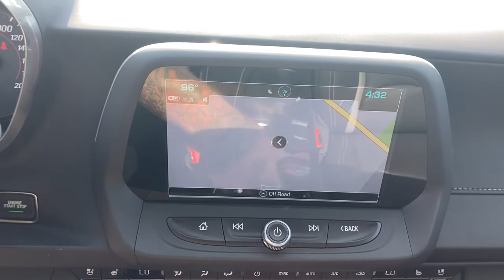2017 Chevrolet Camaro Wilmington, Myrtle Beach, North Myrtle Beach, Conway, Lumberton SC P4977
Black Used 2017 Chevrolet Camaro available in Wilmington, South Carolina at Jud Kuhn Chevrolet. Servicing the Myrtle Beach, North Myrtle Beach, Conway, Lumberton, SC area.

Black 2017 Chevrolet Camaro SS 2SS RWD 6-Speed Manual 6.2L V8brbrThis vehicle has had only one previous owner. Recent Arrival! Odometer is 28431 miles below market average!brbrAwards:br  * Car and Driver 10 Best Cars   * 2017 KBB.com 10 Coolest Cars Under $25000   * 2017 KBB.com 10 Most Awarded BrandsbrCar and Driver January 2017.brAsk about Jud Kuhns exclusive Lifetime Powertrain Limited Warranty Interior & Exterior Defense Key Replacement Free Lifetime Tire Rotations Free Car Wash Free Courtesy Shuttle Service $500 Additional Trade-In Appraisal Jud Kuhns Best Value Guarantee and Jud Kuhns Bird Dog Club. Restrictions and limitations apply and lifetime powertrain limited warranty does not apply to European makes exotics or business customers.brbrReviews:br  * Surprisingly sharp and nimble handling around turns with lots of grip; appealing lineup of engines including a strong V6 and a powerful V8 that provide class-leading acceleration; smooth ride quality on the highway and in town; good value with lots of standard equipment. Source: Edmunds